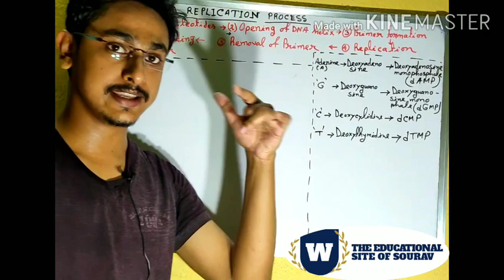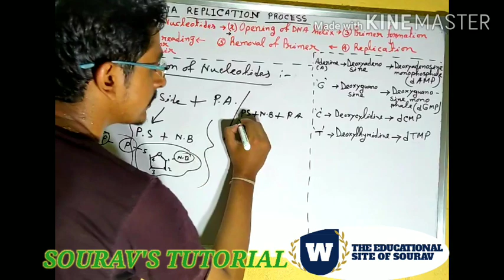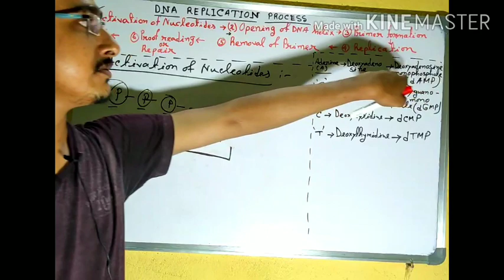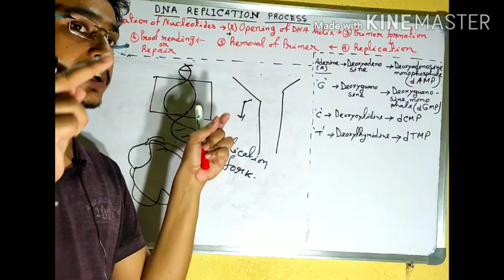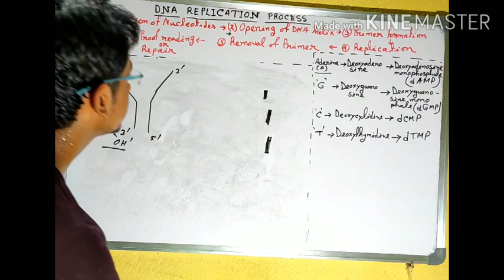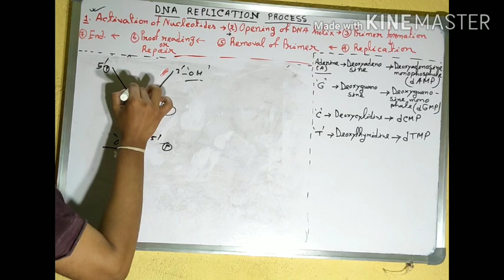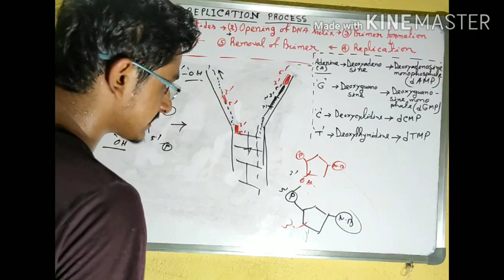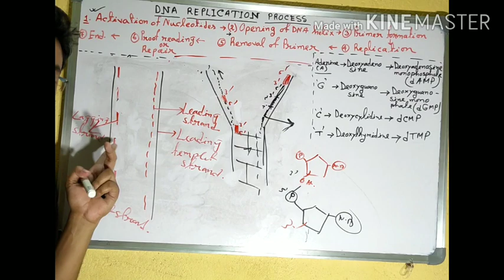DNA REPLICATION PROCESS or REPLICATION OF DNA-2ND PART ( BENGALI VERSION-XII CLASS)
DNA replication or THE REPLICATION OF DNA  is a very complex process but I tried my best to teach it in a very easy manner. I request to to all my listeners please follow very carefully all the videos it will be very helpful.  I describe in this video about the details process of DNA replication along with required enzymes. This is the 2nd part.I also attached the link of 1st part of DNA replication..This video is mainly for class XII, Bengali version, but all English medium student can also see and Fallow it, it will be very helpful for you also..
Here you can find any Biology related notes also